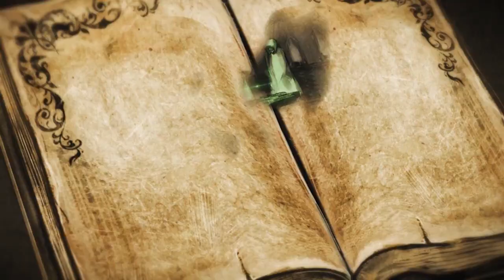Whispered Secrets: Forgotten Sins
¡Has sido llamada para trabajar en una importante excavación donde se ha encontrado un antiguo artefacto!

Pero nada más llegar a la legendaria ciudad de Ágora descubres que el artefacto a liberado a un terrible espíritu de las arenas que ha secuestrado a tu mejor amigo.

¿Puedes descubrir los oscuros orígenes del misterioso artefacto para salvar el mundo a tiempo? ¡Averígualo en esta sensacional aventura de rompecabezas y objetos ocultos!